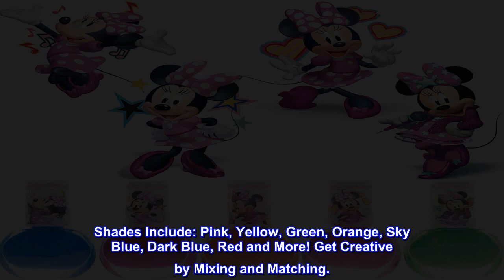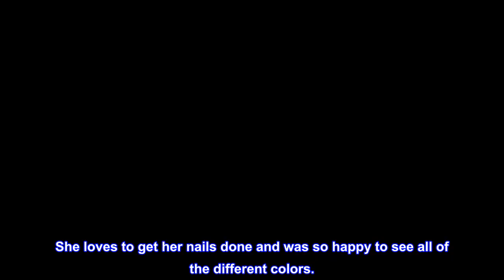Great product - Townley Girl-Disney Minnie Mouse|The Top Nail Saloon for Kids|Non toxic,Glittery,Op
Great product -  Townley Girl-Disney Minnie Mouse|The Top Nail Saloon for Kids|Non toxic,Glittery,Opaque,Water Based

KIT INCLUDES : 15 Nail Polish Bottles With Glittery And Opaque Colors. Shades Include: Pink, Yellow, Green, Orange, Sky Blue, Dark Blue, Red and More! Get Creative by Mixing and Matching.
MADE FOR CHILDREN AGES 3 AND UP : Our Nail Polish Set Are Carefully Designed for Girls Ages 3+. Our Non-toxic, Non-irritating, Water-based Formula Makes Our Polishes Kids Friendly and Safe for Your Young Ones Aged Three Years and Older.
EASY TO APPLY : Polish Enables Little Girls To Explore Fashion And Beauty Safely. Throw A Slumber Party and Host a Play Spa Day Complete with Manicures and Pedicures. Our Nail Polish Formula Dries Quickly, So Your Little One Can Get to Play Without Waiting. Perfect for Small Hands and Feet.
POLISH REMOVER NOT REQUIRED : Simply Peel Off Dried Polish To Remove It From Nails. No Need to Expose Your Child to Harmful Vapors and Chemicals That are in Standard Nail Polish Removers. This Amazing Nail Set Contains Everything She Will Need to Create a Dazzling Mani-Pedi. With Multiple Polish Shades and Colors, She'll Create a Masterpiece on Her Nails in No Time.
MORE FUN FOR EVERYONE : Decorating Nails Is A Fun Activity That She Can Share In with Her Friends at Birthdays, Summer Vacation, Sleepovers, Makeovers, and More! Also, can be used as Party Favors, Stocking Stuffers, School Rewards and Back to School.
Wonderful kid's gift
This was a great gift for my 3 year old niece. She loves to get her nails done and was so happy to see all of the different colors.